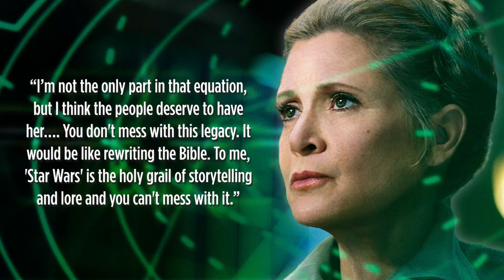Carrie Fisher Will Appear in 'Star Wars Episode 9' According to Her Brother - Collider Video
In an interview with Confidential, via the New York Daily News, Carrie Fisher’s brother Todd Fisher confirms she will make an appearance in the final Star Wars movie of the new trilogy. Todd revealed that Disney bosses wanted to bring General Leia back for Episode 9, so both he and Carrie's daughter, Billie Lourd, granted the studio rights to use unused footage from Episodes 7 and 8. See video for details.